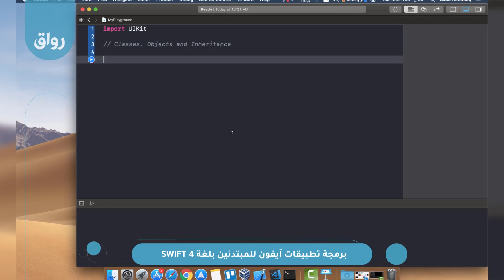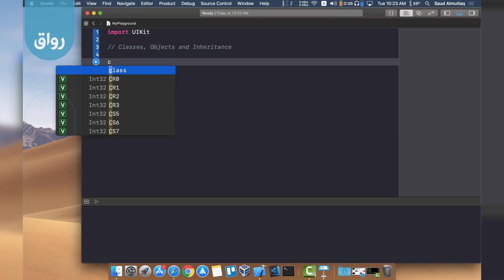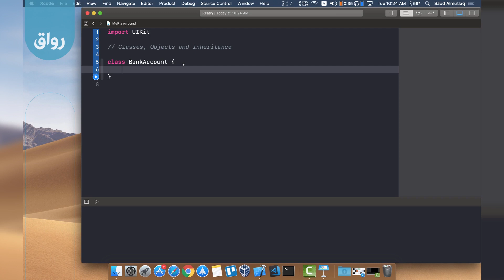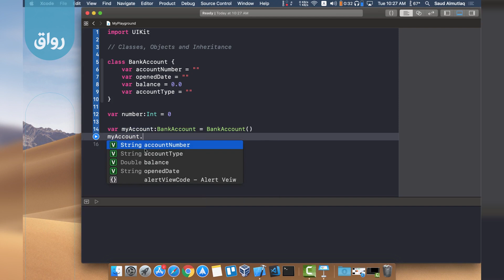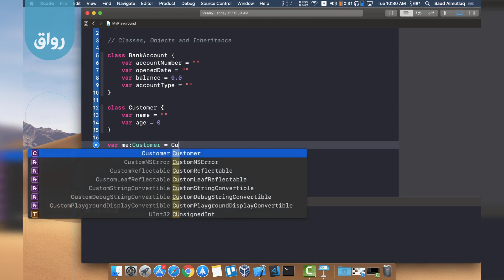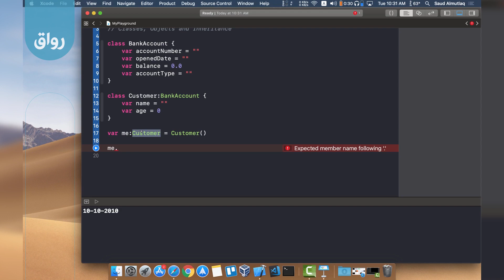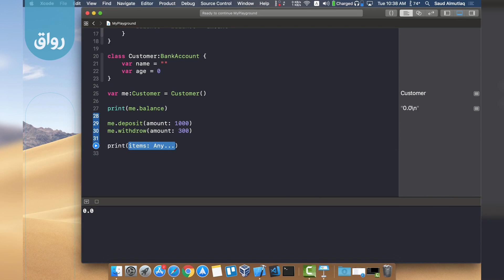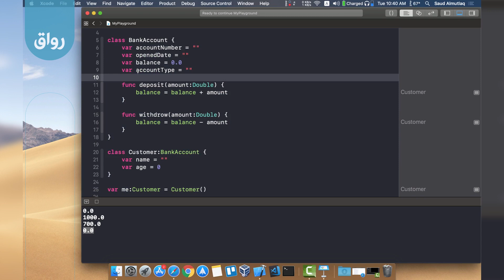رواق برمجة تطبيقات آيفون للمبتدئين بلغة Swift 4- 6 - 1